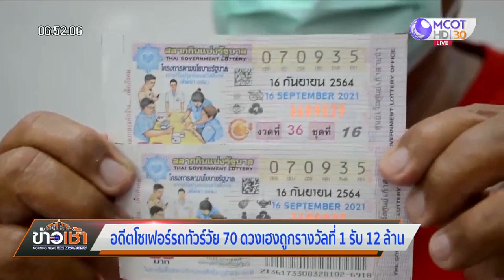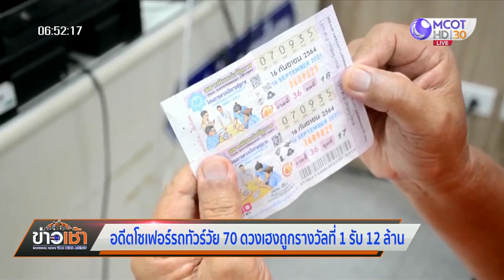อดีตโชเฟอร์รถทัวร์ดวงเฮงถูกรางวัลที่ 1 รับ 12 ล้าน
อดีตโชเฟอร์รถทัวร์ วัย 70 ปี ชาวอุดรธานี ดวงเฮงถูกรางวัลที่ 1 รวย 12 ล้าน เผยซื้อเลขดังที่ตัวเองชอบ หวังถูกแค่เลขท้าย 2 ตัว แต่กลับถูกรางวัลที่ 1 ถึง 2 ใบ ดีใจร้องลั่นบ้าน

เมื่อเย็นวานนี้ (16 ก.ย.) นายแดง ทิพเนตร อายุ 70 ปี ชาว ต.หมากแข้ง อ.เมือง จ.อุดรธานี เข้าแจ้งความกับตำรวจ สภ.เมืองอุดรธานี ว่าถูกรางวัลที่ 1 สลากกินแบ่งรัฐบาล งวดประจำวันที่ 16 กันยายน 2564 หมายเลข 070935 จำนวน 2 ใบ เป็นเงิน 12 ล้านบาท เพื่อลงบันทึกประจำวันไว้เป็นหลักฐาน โดยมีตำรวจและชาวบ้านที่มาติดต่อราชการบนโรงพัก แสดงความยินดีและขอถ่ายรูปด้วย

นายแดง เปิดเผยว่า ตนเคยทำงานเป็นพนักงานขับรถทัวร์ สายหนองคาย-ระยอง และเลิกขับมานานแล้ว เพราะอายุมากขึ้น ตนเป็นพ่อม่าย แยกทางกับภรรยามา 8 ปีแล้ว โดยตนมักจะซื้อลอตเตอรี่เสี่ยงโชคเป็นประจำ เคยถูกเพียงเลขท้าย 2 และ 3 ตัว เท่านั้น เมื่อวันที่ 14 กันยายนที่ผ่านมา เป็นวันพระ ตนเดินทางไปเยี่ยมหลาน ที่ จ.สกลนคร และได้ซื้อลอตเตอรี่ที่ตลาด เห็นเลขหน้า 070 เป็นเลขที่ชอบ ส่วนเลขท้าย 35 เป็นเลขดังที่ชอบ จึงซื้อเลขนี้มาทั้ง 2 ใบ และลอตเตอรี่เลขท้าย 735 อีก 1 ใบ ขอถูกเพียงรางวัลเลขท้าย 2 ตัวเท่านั้น แต่พอหวยออก พบว่าถูกรางวัลที่ 1 จำนวน 2 ใบ ได้เงิน 12 ล้านบาท ตอนนั้นตนรู้สึกดีใจมาก ร้องลั่นบ้าน ส่วนเงินที่ได้จะนำไปใช้หนี้ให้ลูก